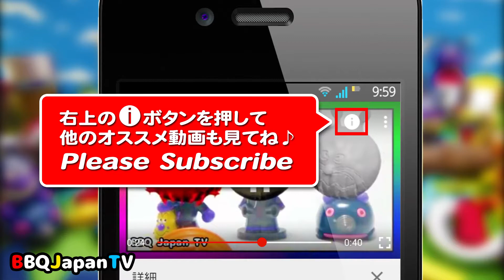Water Slow Motion / Вода Замедленная съемка / 水滴のスローモーション撮影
The movement of the water was shot in slow motion.
Съемка движение воды.
水の動きをスローモーションで見るとおもしろいね♪